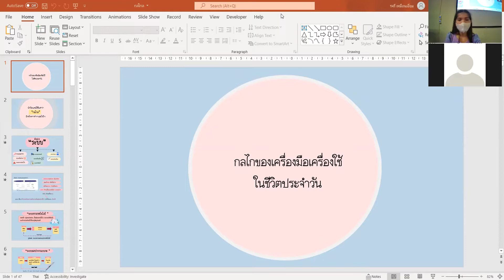ม.2/2 วิชา การออกแบบและเทคโนโลยี สอนแทน 1 มี.ค.2565